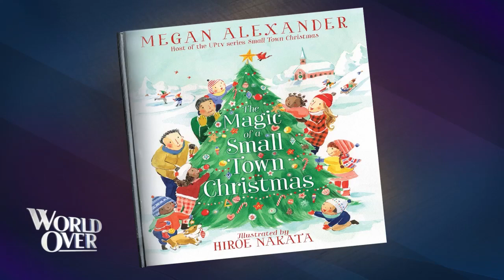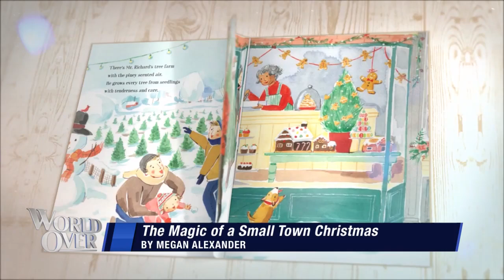The World Over December 15, 2022 | SMALL TOWN CHRISTMAS: Megan Alexander with Raymond Arroyo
Megan Alexander, Emmy nominated TV host and author discusses her new family picture book, The Magic of A Small Town Christmas.